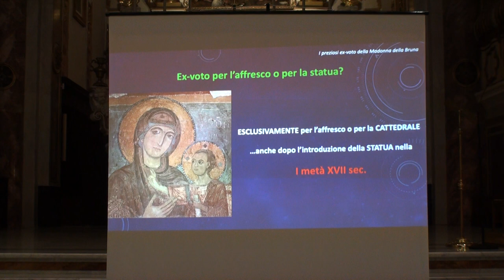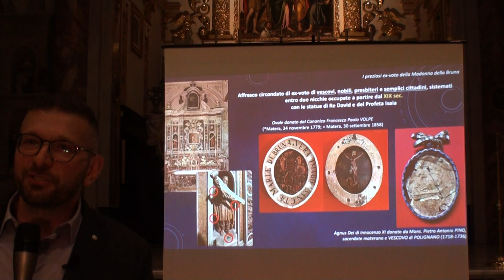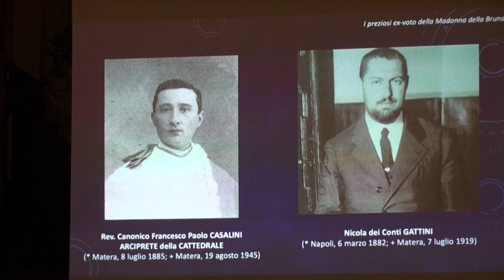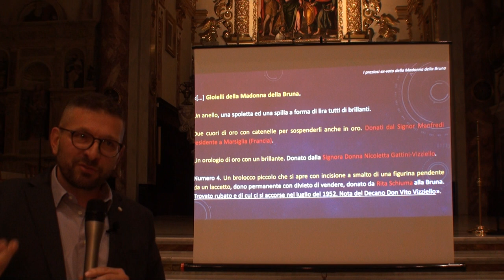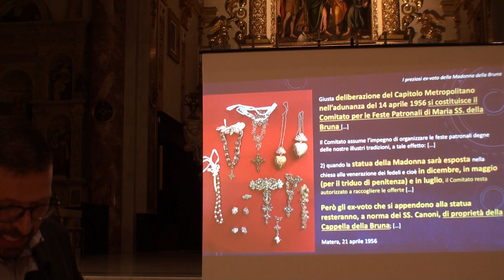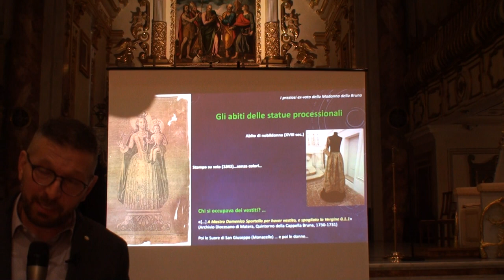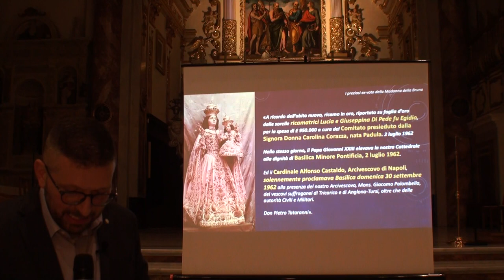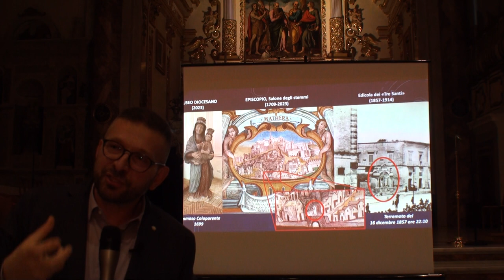I preziosi ex voto della Madonna della Bruna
Serata conclusiva del percorso culturale 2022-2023 della Diocesi di Matera-Irsina organizzato in collaborazione con la Basilicata Cattedrale, il Museo diocesano, la Coop. Oltre l'Arte e l'Associazione Maria Santissima della Bruna.